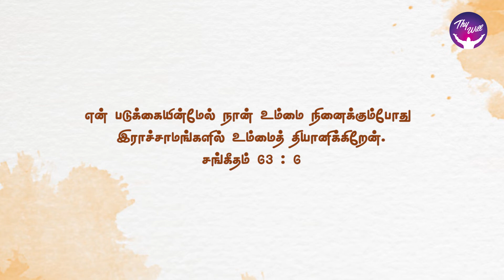I cling to you Lord | நான் உம்மை பற்றிக்கொண்டிருக்கிறேன் இறைவா | God Morning | RBU Shyam Kumar